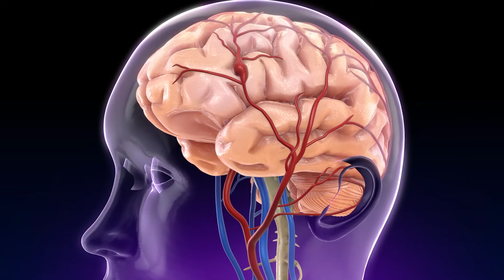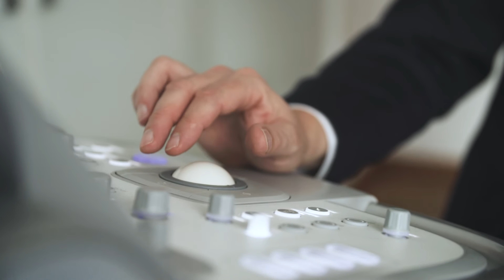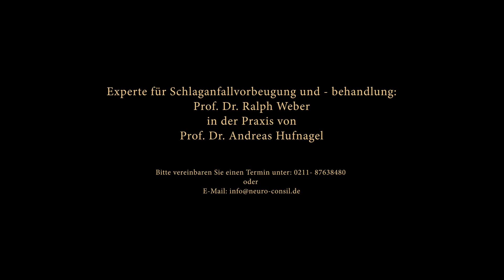Dem Schlaganfall vorbeugen